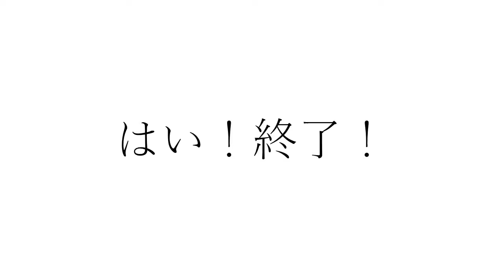竹下アツシのカッコいいギター教室「太田裕美さん」